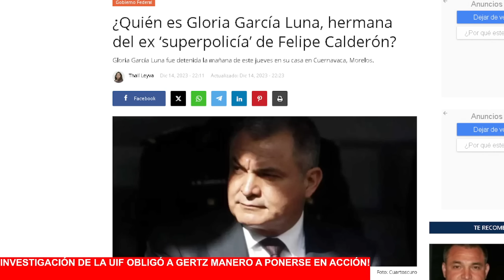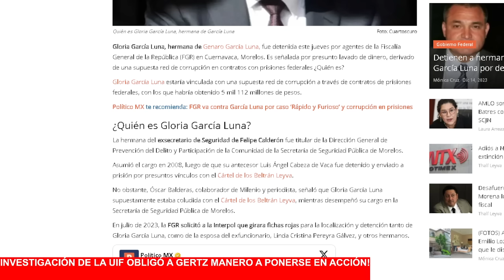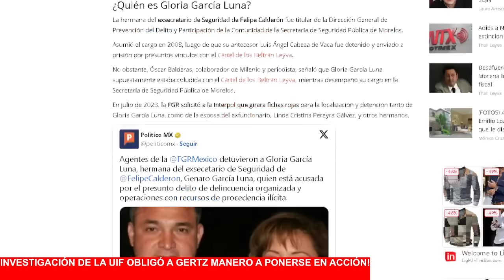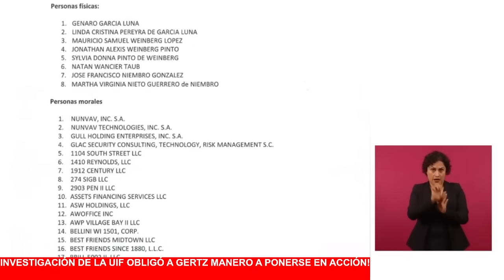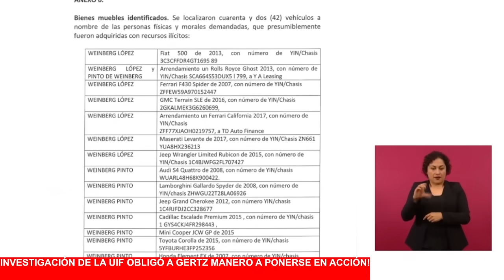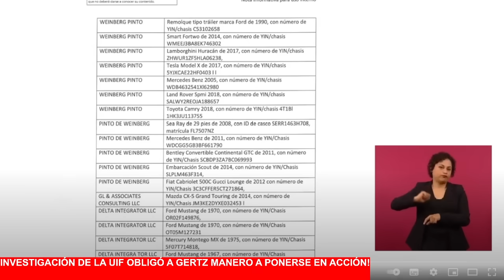PABLO GÓMEZ DE LA UIF FUE QUIEN LOGRÓ DETENCIÓN DE LA HERMANA DE GENARO Y VA POR LA ESPOSA"